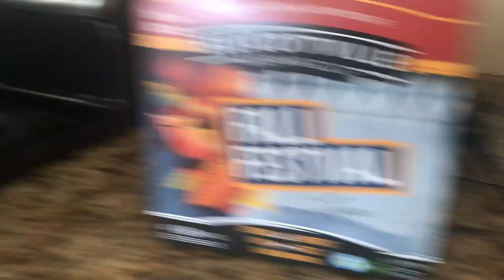Massage Therapist Burnout. How to treat.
For massage business marketing tips/advice and how to grow a clientele.

As caregivers we ususally are nuturing caregivers. That's what drew us to the field of massage therapy in the 1st place. Like a sponge , we absorb others' energies...good and bad. No matter how much training we've had to use our shields to block it out, we still get some into ourselves. Just like sunscreen can't stop every single ray from creeping in to our skin. This video is to help new and veteran therapists undertand 1)What does burnout feel like 2) How to treat it and 3) How to prevent it going forward.